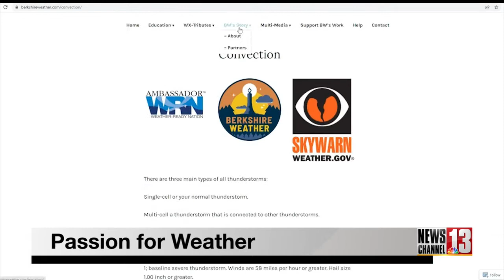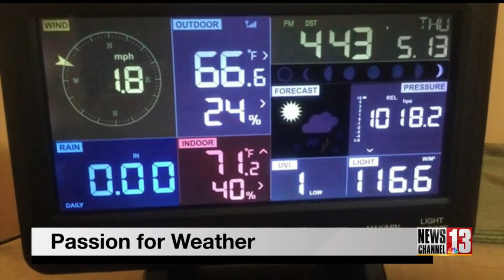Berkshire County teen already making name for himself in weather reporting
The pandemic has allowed for a lot of people to pursue their passion. One Berkshire County teen took that time to pursue his passion for weather, and is already making his presence known.